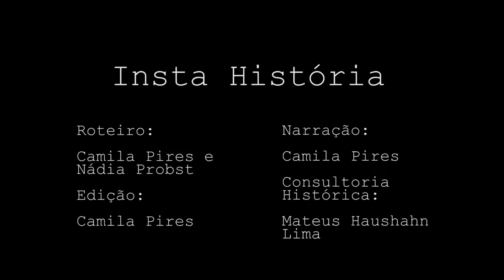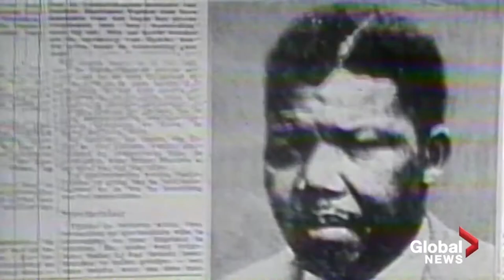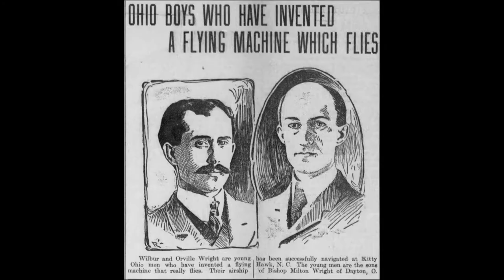Insta História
Série de vídeos produzida para o Instagram onde o Editorial J conta em um minuto um fato importante que aconteceu naquele dia na história.

Os vídeos foram postados nos dias 26 de abril, 10 de maio, 22 de maio e 10 de junho.